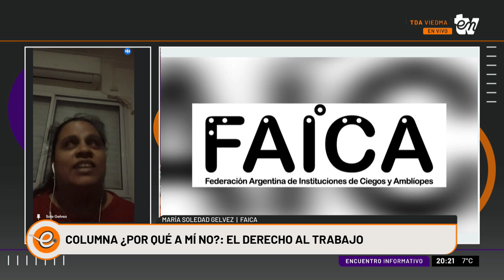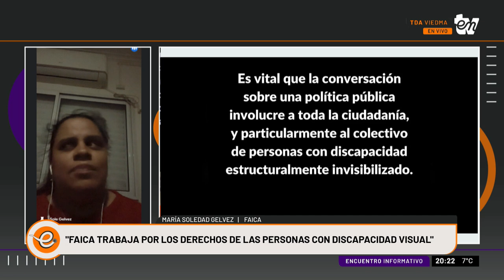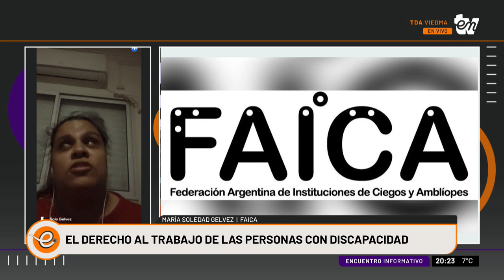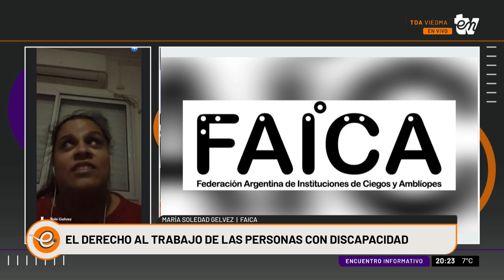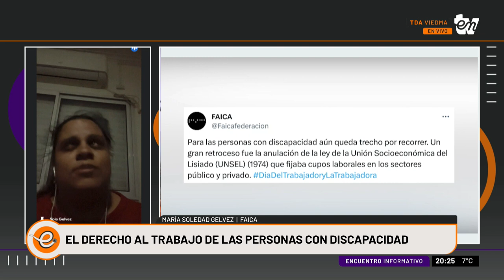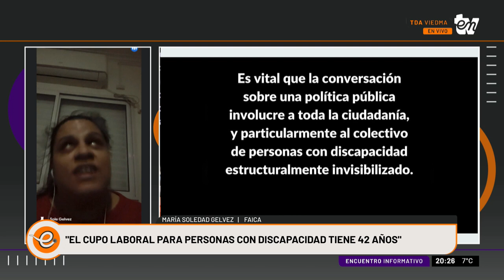EL DERECHO AL TRABAJO DE LAS PERSONAS CON DISCAPACIDAD | ROQUE RIVERO | INFORMATIVO